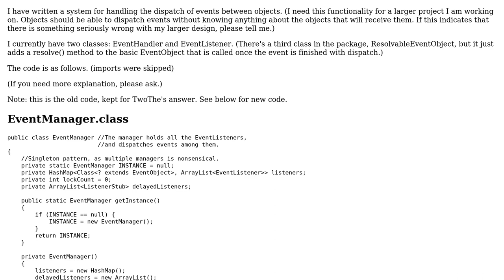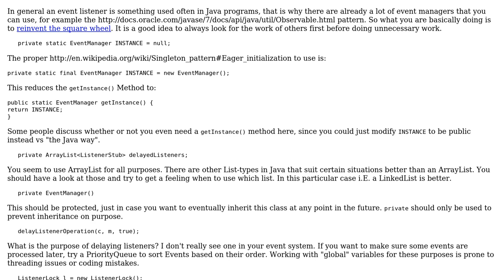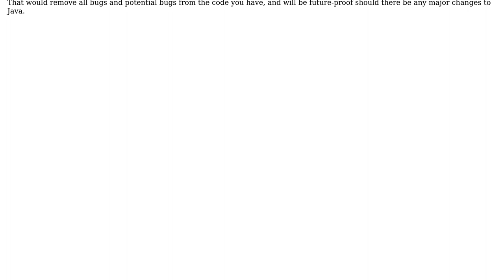Code Review: Event Handling system in Java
With thanks & praise to God, and with thanks to the many people who have made this project possible! You are responsible for your own actions.